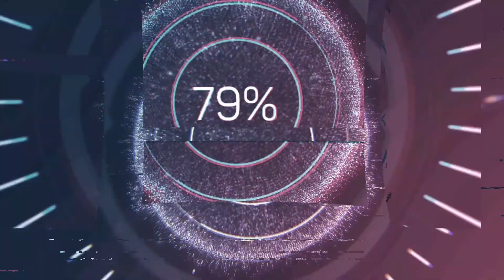**Youth Sunday - Hold on to what you got** | Refuge House of God | Sermons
Refuge House of God | Charlotte NC